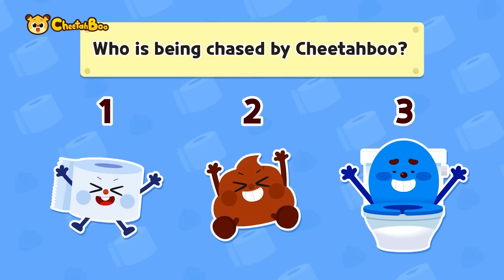[ ✨Quiz? Quiz! ] 🧁 Who am I❓ Police car❓ Muffin man? | Potty time | Quiz Game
00:07 Who is the real muffin man?
00:37 Who is being chased by cheetahboo?
01:10 Who is the police car?